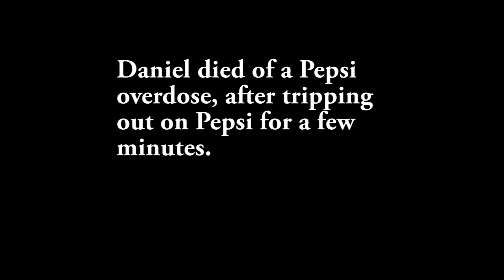The Pepsi Generation